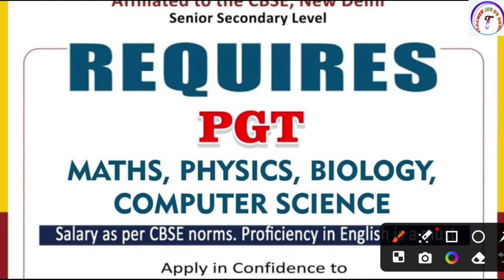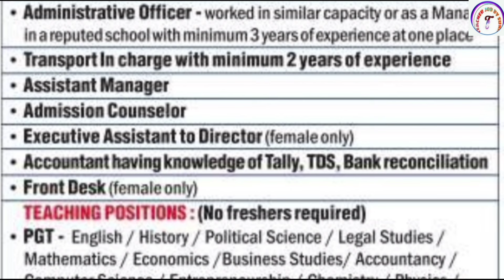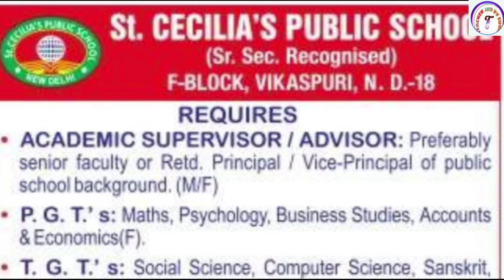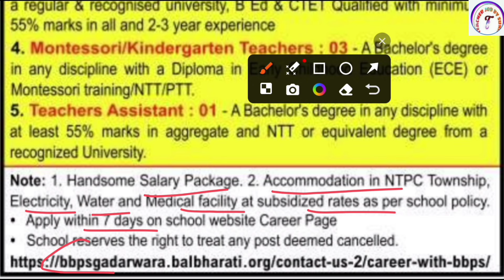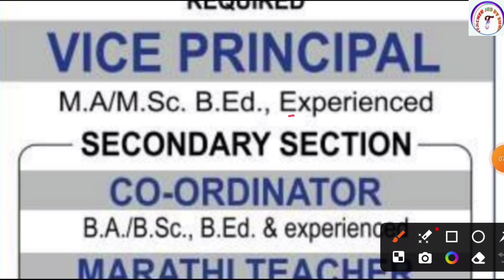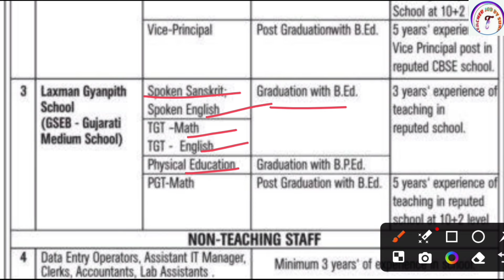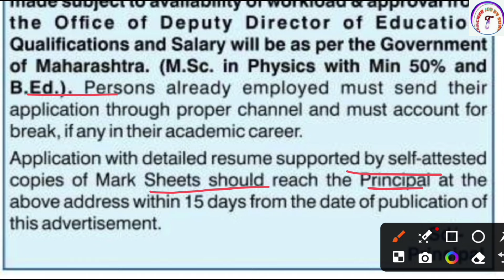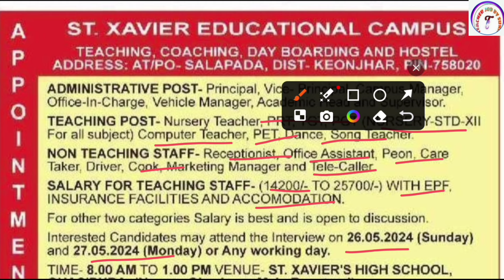Sunbeam School Teacher Recruitment 2024 | 15 School Teacher Vacancy 2024 | Free Accommodation | EPF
KVS👇

KVS RECRUITMENT
KVS VACANCY

NVS👇

NVS PREPARATION

DPS👇

DPS VACANCY
DPS RECRUITMENT